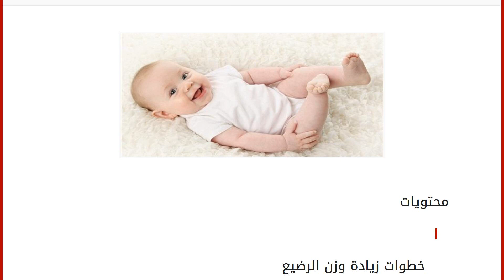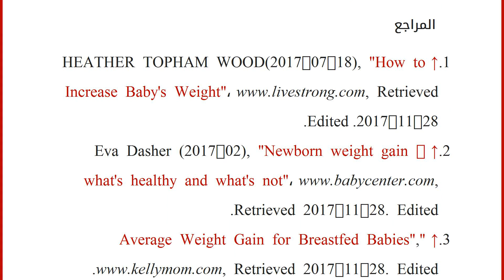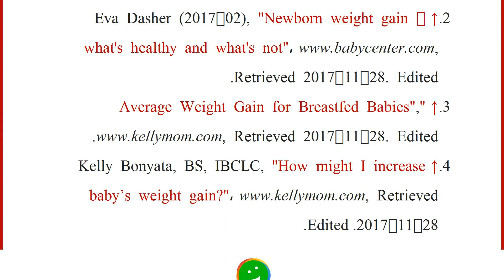كيف أسمن طفلي الرضيع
محتويات
١ خطوات زيادة وزن الرضيع
٢ عوامل زيادة وزن الرضع
٣ إرشادات لزيادة وزن الرضيع
٤ المراجع خطوات زيادة وزن الرضيع
تعدّ الخطوات التالية بمثابة دليل للأم للتمكن من إكساب الرضيع الوزن المطلوب:[١]
الحبوب: تعتبر الحبوب من المغذيات الرئيسية التي تساعد على إكساب الطفل الوزن اللازم، وذلك من خلال مزجها مع حليب الأم أو مع الحليب المصنع، علماً أنّ هذا الغذاء يعد مناسباً للرضع الذين تزيد أعمارهم عن أربعة شهور، حيث يوصى بمزج نصف كوب من الحبوب مع نصف كوب من الحليب، كما يمكن إضافة ملعقة كبيرة الحجم من الحبوب المجففة لكافة أنواع الأغذية التي يتمّ تقديمها للطفل بعد عُمر الستة أشهر.
الحليب: التركيز على منح الطفل الحليب، سواء حليب الثدي أم الحليب العادي، والتقلّيل قدر الإمكان من الماء والعصائر، كونها تزيد الشبع دون زيادة تذكر على الوزن.
الزبدة: تساعد الزبدة على تسمين الطفل عن طريق إذابتها، ومزجها مع اللح